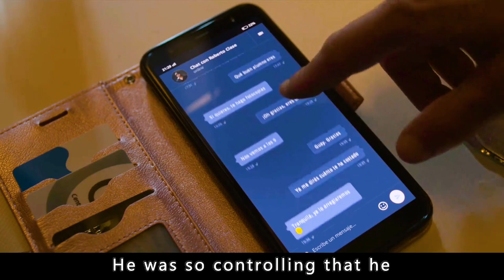Disabled Men Disabled Their Wives as Well to Satisfy Their Own Possessive Desires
The film name---"El practicante"

Director
Carles Torras
Writers
Rebeca Arnal，David Desola，Hèctor Hernández Vicens
Stars
Mario Casas，Déborah François，Guillermo Pfening

Storyline
Angel works in an ambulance service. After a tragic accident, his personal life begins to deteriorate as he becomes more and more suspicious of his partner Vane.